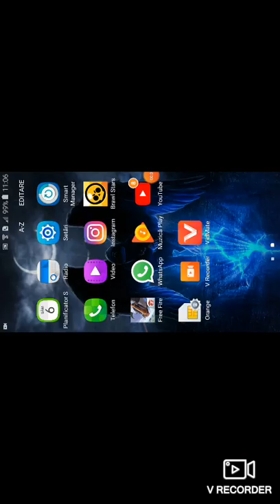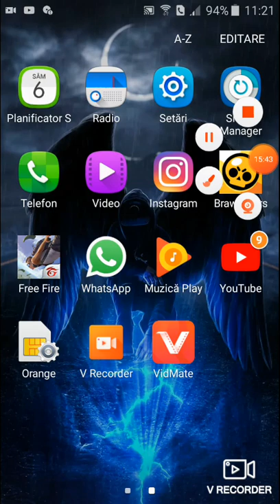Ne jucam cu bibi pe event tiket